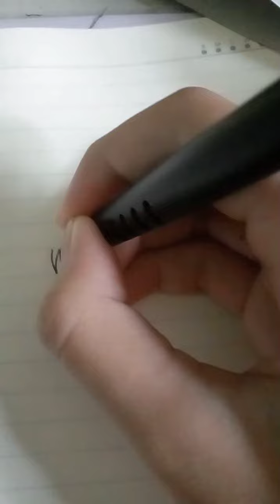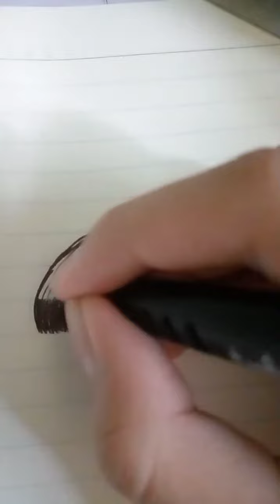Sorry guys lame tak upload video😕 💕 ❣